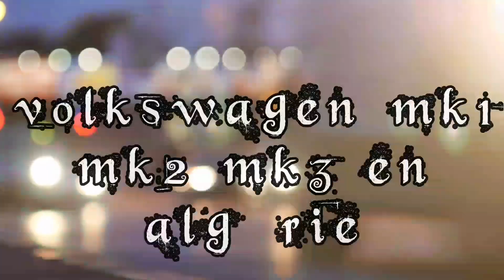لحظة وصول ليقولفيست إلى غابة الضاية 😍🇩🇿❤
Link to our Tik Tok page